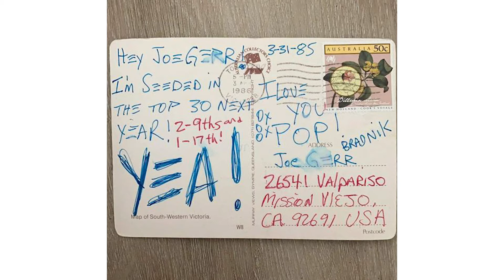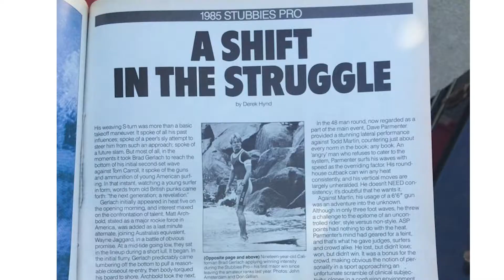CURREN Vs GERR '85/86 - a story of 'Hynd-Sight'.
As one grows older we are able to reflect on missed opportunities. I’ve had many incredible and inspiring people come into my life at various times and feel extremely fortunate to have met and learned from some of those people at critical turning points in my life.

I believe it’s vital for progress to be open to those rare meetings of chance, some of us in our youth don’t always recognise these moments for what they truly are… incredibly important moments in life that become defining. Back when I began my pro career on the ASP tour there were times where I didn’t recognise the full potential of certain relationships that we’re forming around me, one such union was between Derek Hynd and myself. DH is one of surfing’s most honest and informed minds, his ability to look at a situation for what it is and extract out of it the realest of truths is rare indeed.

Now that I am a teacher/coach I often look back on my career and although I had many incredible people in my corner, my pops being my biggest supporter (and hero) for one, I can not help but wonder, what if I just had someone with elite pro surfing experience to guide me all the way? Derek was there during my peak years and was available to me had I been tuned-in enough to listen, he would’ve been an all inspiring coach and perhaps given me the edge I needed. It leads me to recall the saying ‘choose your teachers wisely’.

It begs the question that today, with all we know and all that is available to an aspiring pro surfer, that some of the worlds best still don’t seek out every advantage available to them. A good coach teacher is more than a person on the beach telling you ‘do this’ or ‘do that’, they are the mind that sees what you, as a surfer, cannot.

I created Wave Ki to help surfers of all levels progress into becoming better, so it also leaves me thinking “if only I had Wave Ki in my back pocket”, to gain that critical advantage over the other guy, to be the coach in my corner, ...the mentor by my side.

Shoutout to the filmmakers who captured this early footage, namely Chris Bystrom & Paul Sargeant.